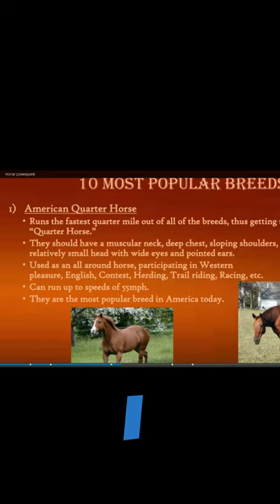ONLINE SCHOOL HACKS!!